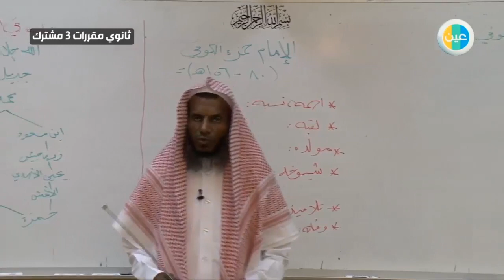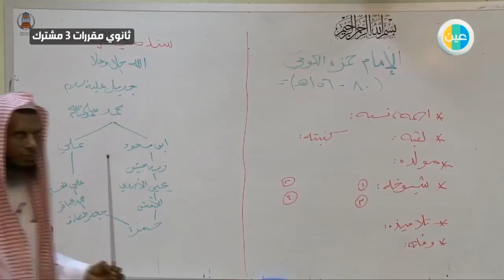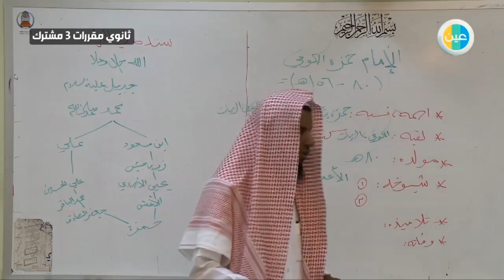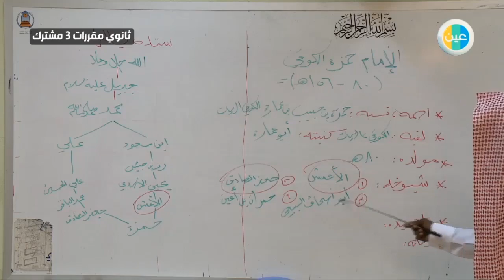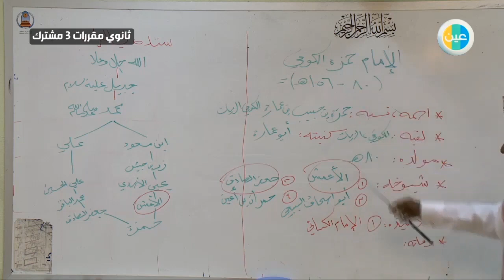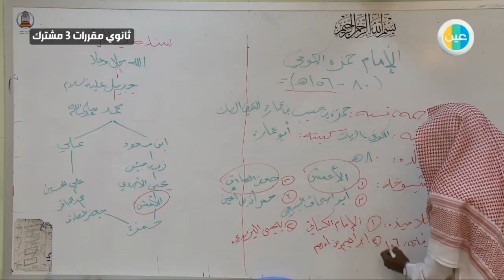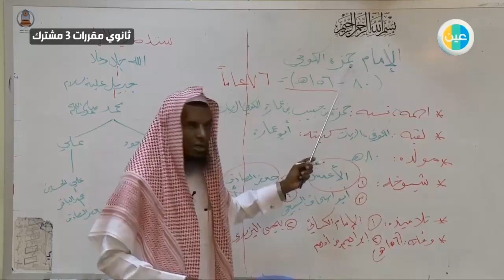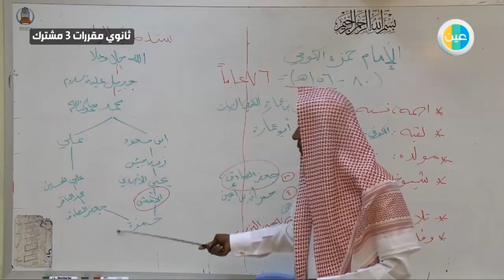دروس عين حمزة الكوفي– قراءات1– ثانوي مقرارات مشترك3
شرح عبر دروس عين من مادة قراءات1  للصف الثانوي للفصل الدراسي الثاني الدرس (حمزة الكوفي)  مقرارات مشترك3